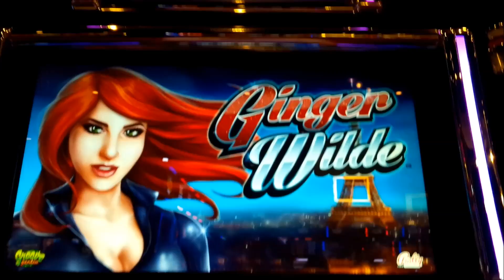Ginger Wilde Slot - GREAT SESSION & BONUS!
The Ginger Wilde slot machine from Bally is a fun game!

And it's ideal for those interested in a lower-volatility option which may extend your play time in exchange for having less big wins.  Ginger Wilde has "Mystery Stacked Reels" similar to many other games, where before each spin certain reel positions are randomly replaced with the same symbol, with the exception of wild and bonus symbols. The difference in Ginger Wilde is that there are TWO sets of mystery stacked symbols, so you'll many times see stacks of two different symbols although if both sets happen to be the same symbol, then your chances for filling the screen increase dramatically!

In addition, before each spin you may be randomly awarded the Mystery Wilds Feature where between 4 and 16 wild symbols will be randomly placed on reels 2 thru 5, giving you a good chance for a Big Win.  The bonus is triggered by landing bonus symbols on reels 2, 3, and 4 for 8 bonus games.  During the bonus, the Mystery Wilds Feature is more likely to trigger and it seems that the Mystery Stacks feature is more likely to have the same symbol for both reel sets, although I'm not 100% sure on that, Enjoy!